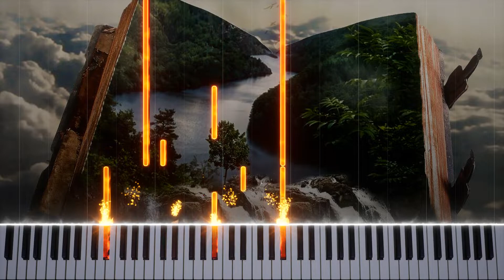Enchanter Of The Ancients - LiaF | Fantasy Fast Piano Solo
This beautiful piano solo is called "Enchanter Of The Ancients". Enjoy!

💿 Track Title: Enchanter Of The Ancients
📚 Album: Fantasy Fast Piano Solo
😊 Composer: Sanuk Rils

Listenable on all streaming platforms!